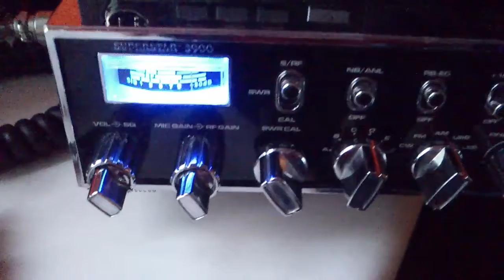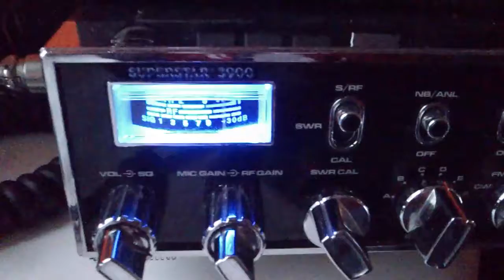26EE102 & 161NT076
Dzięki Daniel za film 73